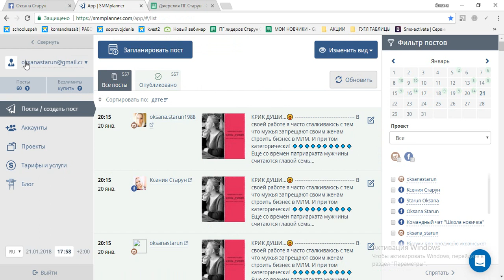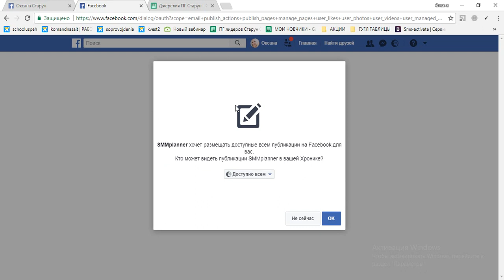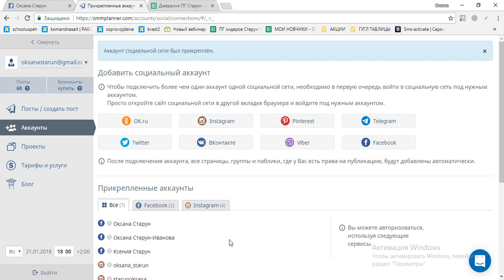Как подключить в SMM planner аккаунты Фейсбук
Не можешь подключить аккаунт Фейсбука в СММ планер? видео в помощь)